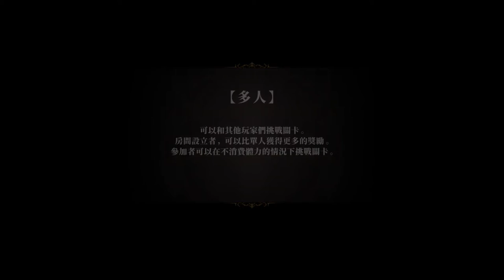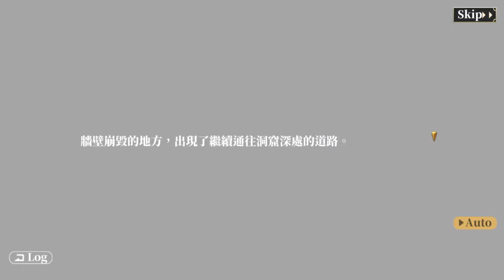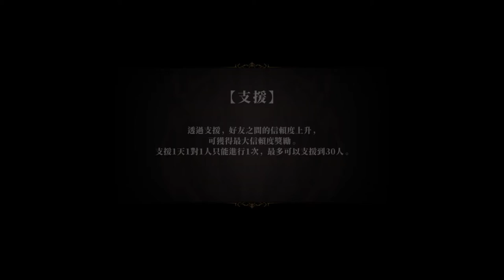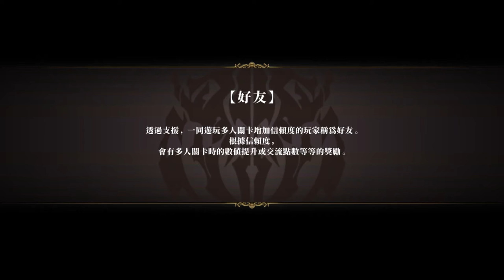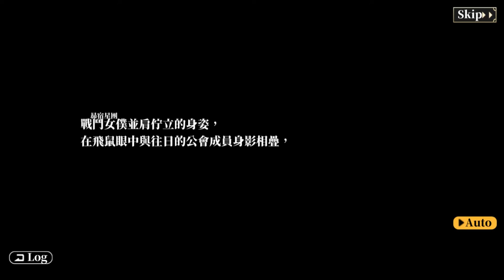《MASS FOR THE DEAD》 「最終決戰兵器泳裝」